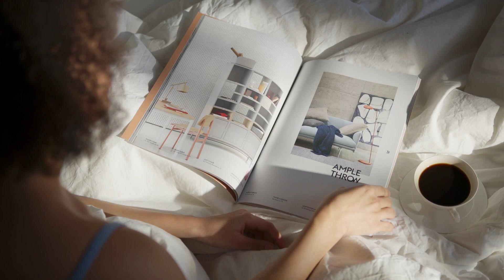✅ POSITIONS THAT WOMEN LIKE MOST - PSYCHOLOGY OF THE FEMALE MIND 🥵